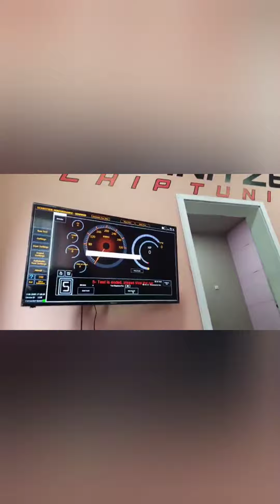BMW e30 v8 290hp 417nm